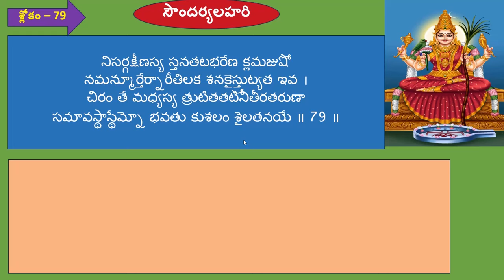79 వ శ్లోకం - సౌందర్య లహరి - Soundarya Lahari Slokam with meaning in Telugu - (ఫలశృతి తో)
Watch this video to learn the meaning of the 79 slokas from Soundarya Lahari in Telugu, along with the benefits of reciting them. Perfect for those seeking spiritual enlightenment in Telugu.

79  శ్లోకం - సౌందర్య లహరి -  Soundarya Lahari Slokam with meaning in Telugu -ఫలశృతి తో